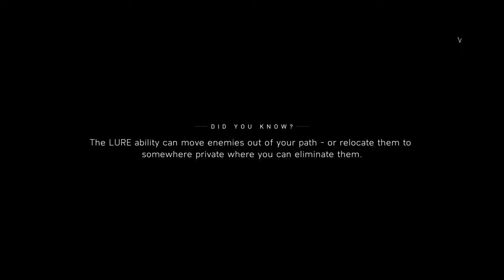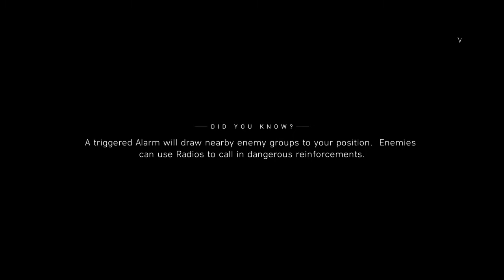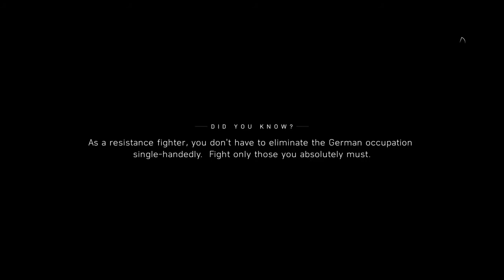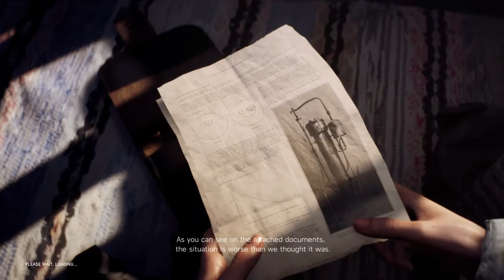Battlefield™ V_Mission 2 ARC 2 Hard